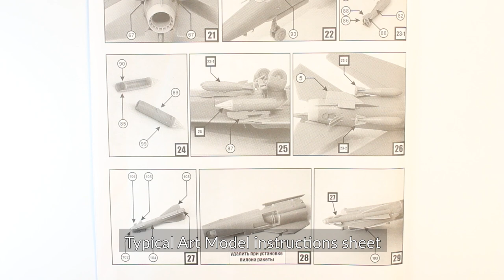Mikoyan Ggurevich MIG-27 D ART MODEL 1/72 Scale Model Kit VIDEO REVIEW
Dragan Cvetić